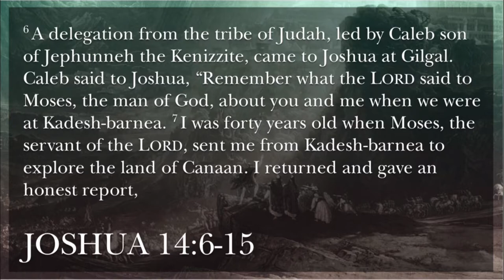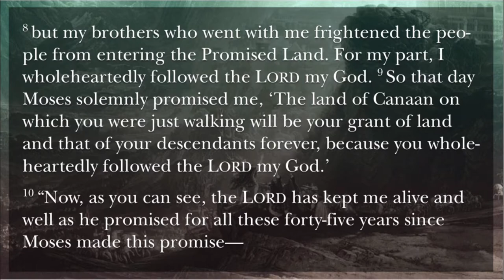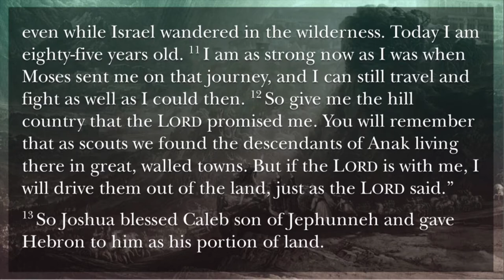Give Me This Mountain | Pastor Don Hawkins | New Hope Urbandale